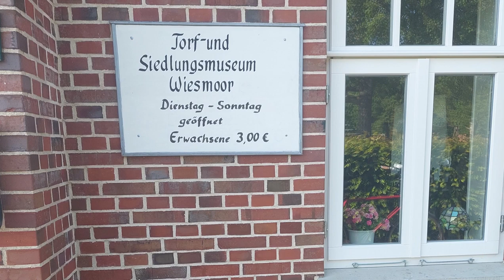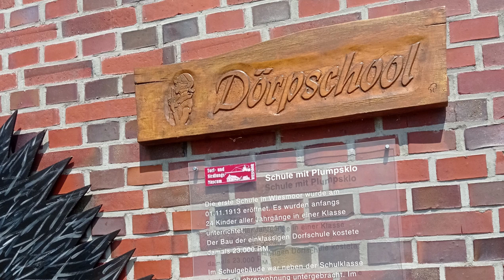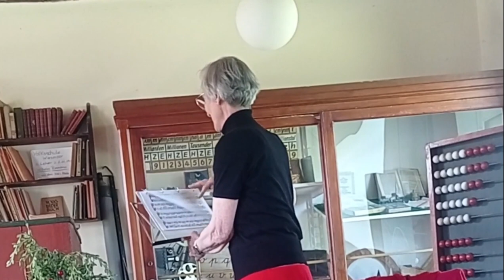Live vorgetragene Märchen in der Dorfschule im Torf- und Siedlungsmuseum in Wiesmoor. Kjambaki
Lore Giesen-Wiche nimmt uns mit in eine längst vergangene Zeit.
Eine Zeit, in der lebendiger Unterricht in der Dorfschule in Wiesmoor stattfand.
Im Torf- und Moormuseum wird sich liebevoll um den Erhalt der historischen Bauten gekümmert.
Ihr könnt diese wertvolle Arbeit mit einem Besuch im Torf- und Moormuseum unterstützen.
Märchenvorträge finden allerdings nur einmal im Jahr statt.
Und ich war da um für Euch diese Aufnahmen zu machen.
Mich hat der Besuch dort sehr begeistert.
Mitgenommen haben mich die verschiedenen, live vorgetragenen Märchen, in den verschiedenen Gebäuden. Herrlich anzusehen ist die Schusterwerkstatt mit angeschlossener Schneiderei, die Schmiedewerkstatt und natürlich die Dorfschule.
In freier Interpretation trugen dort viele fabelhafte Märchenerzähler Ihre Märchen vor.
Lasse Dich mitnehmen und begleite mich bei dieser Märchenreihe. Anfangen werden wir mit der lieben Lore, die uns das afrikanisches Märchen "Kjambaki" vorgetragen hat.
In Gedenken an die vergangene Epoche wünche ich Dir viel Spaß beim Zusehen.
Deine Anie

Dazu habe ich ein Spreadshop eingerichtet.
Hier kannst Du wunderbare Kleidungsstücke oder Accessoires erwerben und mich gleichzeitig mit einem kleinen Betrag unterstützen: